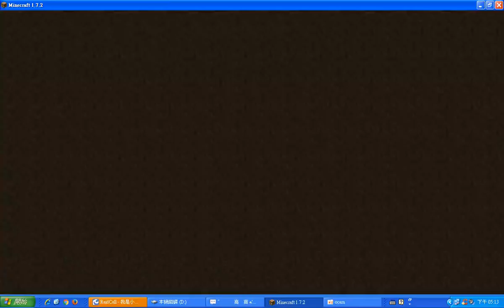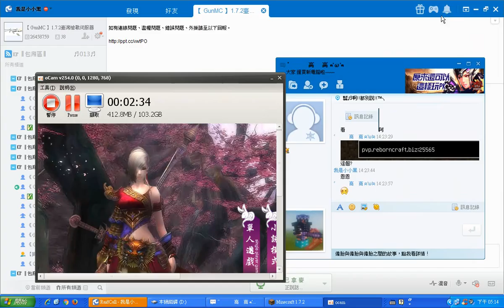Minecraft GunMC server :D EP:2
EP:1
Broker sorry ;-;